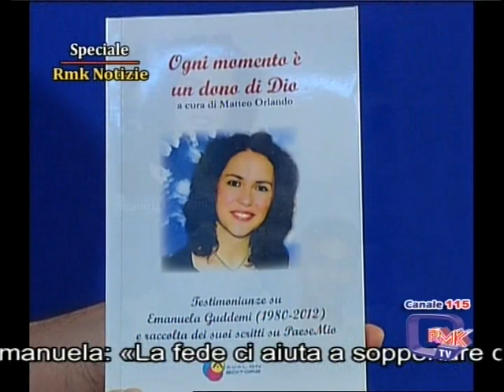Rmk Tv. Intervista a Matteo Orlando sul libro "Ogni momento è un dono di Dio"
La mia unica intervista, apparsa su Rmk Tv, in occasione della presentazione di uno dei miei libri, "Ogni momento è un dono di Dio", dedicato alla giornalista Emanuela Guddemi, dopo la sua tragica scomparsa.